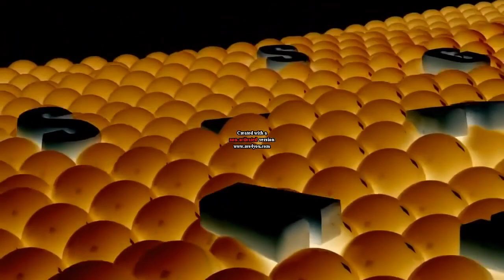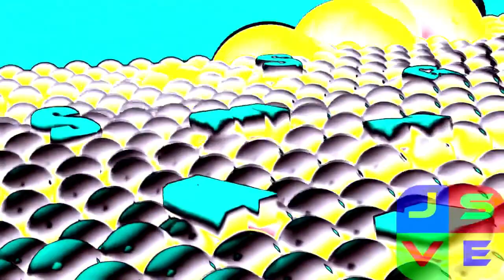Samsung Logo Balls Effects Round 1 vs Jayden Klapof With 8 Brothers (Original Version, 432Hz)